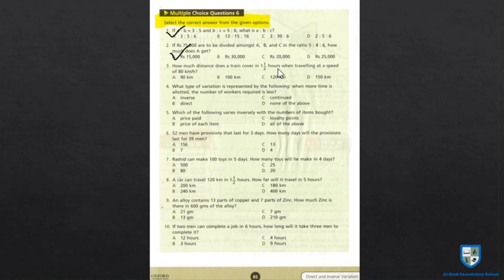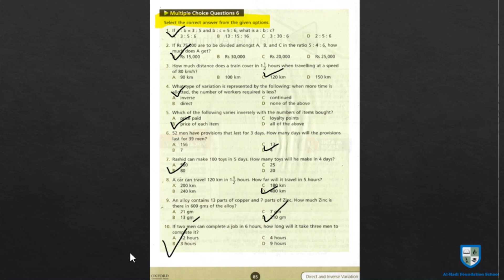Countdown 7 - Ex 7 - Q 16 to 18 & MCQ's - Page 84, 85 - August 15